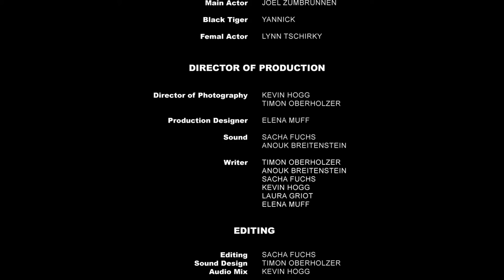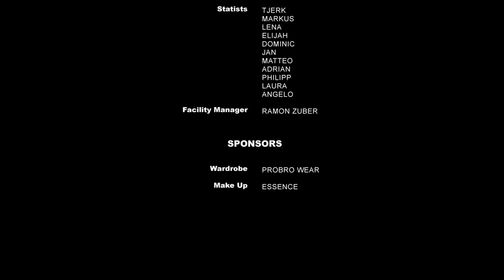Boxkampf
Student-produced toothpaste commercial as part of the Contextual Studies program at the University of St.Gallen in the Fall Term 2018.
Instructors: Felix C Seyfarth & Kevin Merz